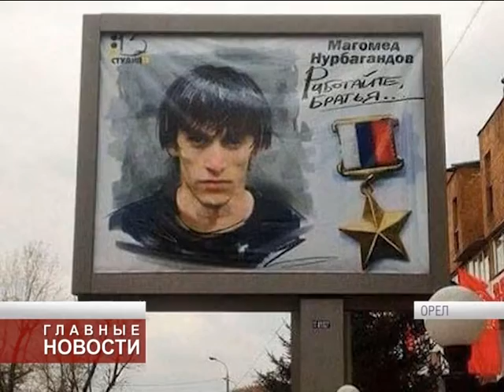В память о погибшем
По всей стране продолжается бессрочная акция в память о лейтенанте полиции Магомеде Нурбагандове. Напомним, он погиб в июле в Дагестане от рук боевиков.